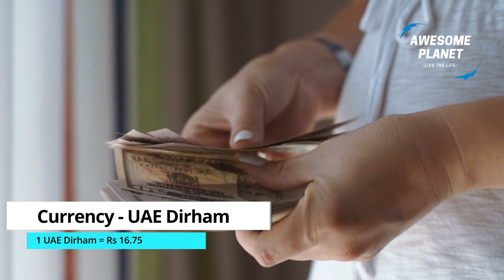दुबई के पास इतना पैसा कहाँ से आया / How Dubai Became Rich In Hindi / Dubai Case Study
How Dubai Became Rich In Hindi , How Dubai Earn Money & Became One Of The Richest Country-Dubai Case Study

You may also like Other Interesting Video and Facts :
नेपाल के बारे में रोचक तथ्य Amazing And Shocking Facts About Nepal In Hindi

Background Music is Used by